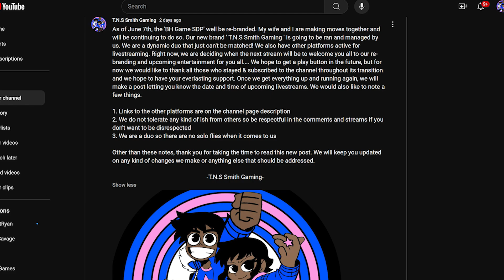T.N.S vs The World pt.1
A lot of work goes into these videos. Editing is a long process but it is fun to take more time on it and we really appreciate you all for just watching, thank you